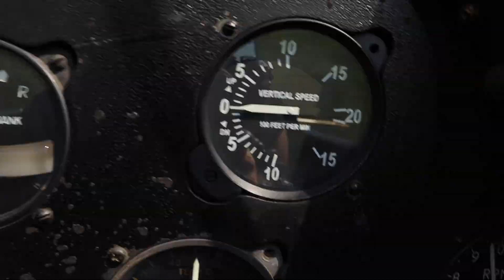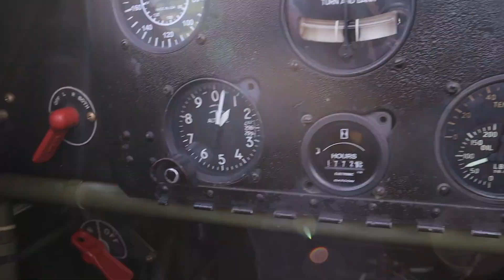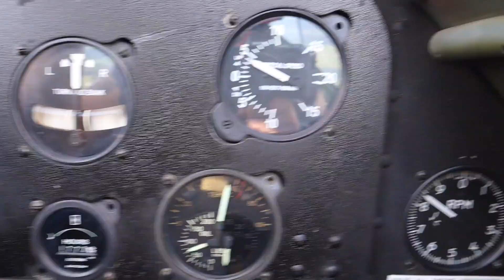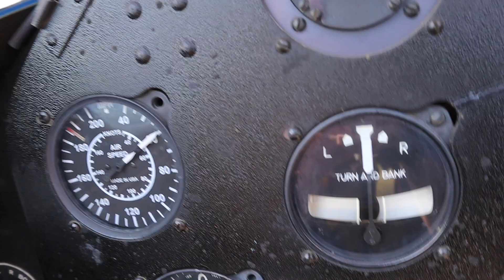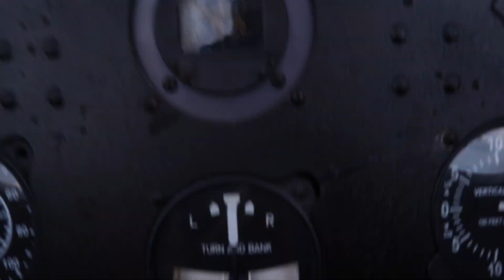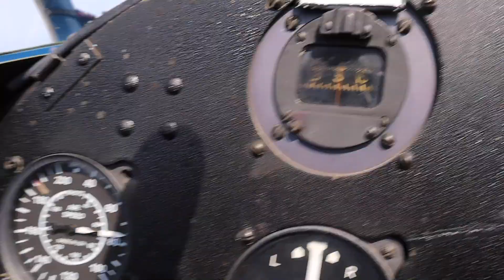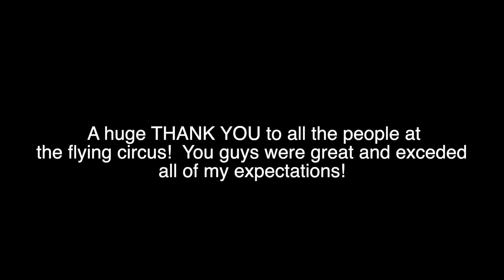MY FIRST PLANE LANDING?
Woke up, got bored...SO I BOUGHT A PLANE TICKET!

HUGE THANK YOU TO THE FLYING CIRCUS FOR MAKING THIS HAPPEN!  CHECK THEM OUT ON FACEBOOK @FLYINGCIRCUSAIRSHOW

MY CAMERA
GORILLA POD

GUYS GO CHECK OUT AUDIBLE!  USE THE LINK BELOW FOR 2 FREE AUDIO BOOKS